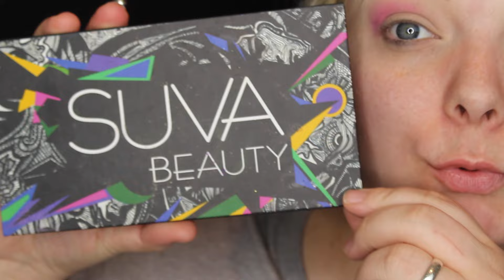Sugarpill ElektroCute Rainbow Tutorial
IG & SC: braannxo